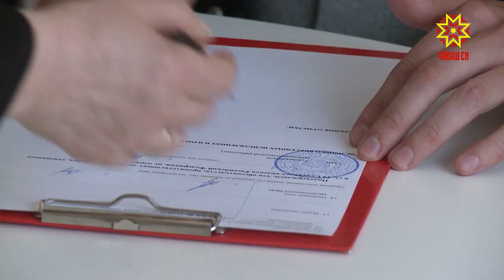Регистрация брака в период пандемии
С приходом лета увеличилось количество желающих вступить в брак.  Только сегодня в столице Чувашии мужем и женой стали 20 пар. Как это происходит в условиях пандемии — в нашем сюжете.